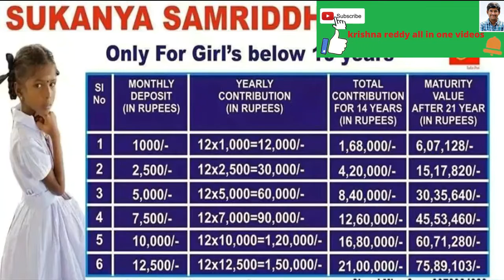Sukanya Samriddhi Yojana 2021 || సుకన్య సమృద్ధి యోజన-ఆడ పిల్లల బంగారు భవిష్యత్ కి తిరుగులేని భరోసా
Sukanya Samriddhi Yojana 2021,  సుకన్య సమృద్ధి యోజన 2021-ఆడ పిల్లల బంగారు భవిష్యత్ కి తిరుగులేని భరోసా.